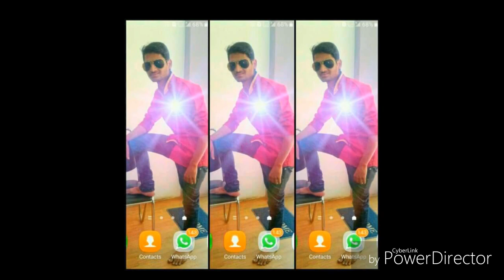ZING ZING ZINGAT BY BANJARA SONG DJ SANDIPAN